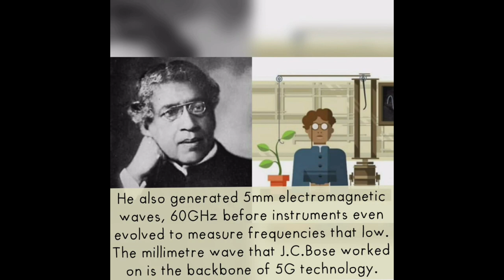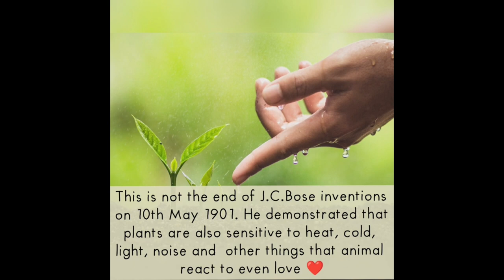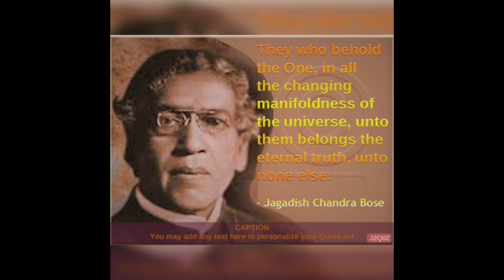Sir Jagadish Chandra Bose || Indian Scientist || Life Journey of Sir Jagadish Chandra Bose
Copyright disclaimer under section 107 of the Copyright Act 1976 allowance is made for fair use for purposes such as criticism, comment, news reporting, teaching ,scholarship and research, Fair use is a use permitted by copyright statute and might otherwise be infringing .

About this video :

halo frnds !!
How r u all !!
I hope u all r well
today I want to tell u about the life journey of great indian scientist Sir Jagadish Chandra Bose m also about his inventions.

Sir Jagadish Chandra BoseIndian scientist
plant sensitive
Crescograph
father of redio science
easy science by manisha verma
Motivational video
inspirational video
Nature
science
trending
earth
explore

Make sure to comment your thoughts on this this video.